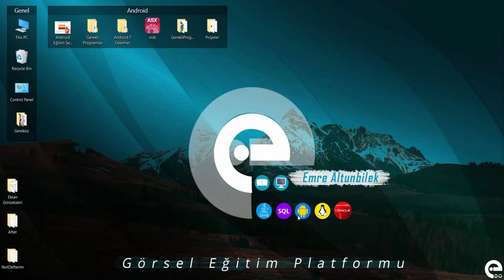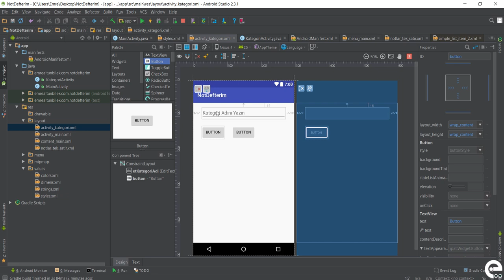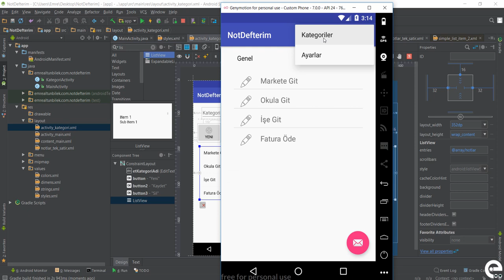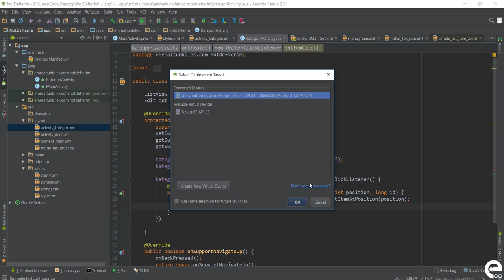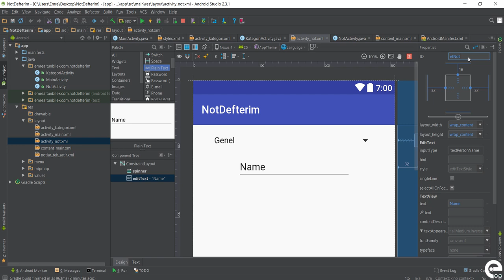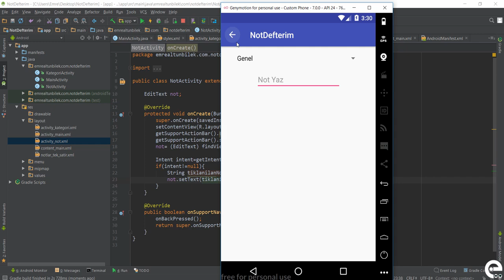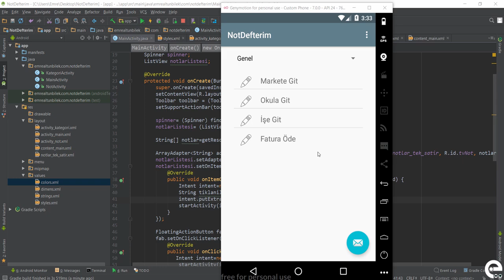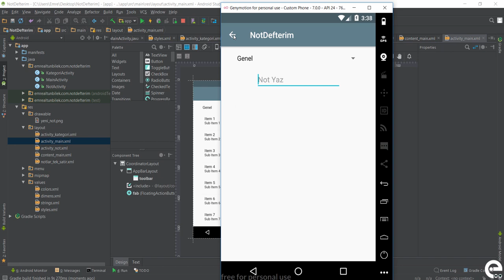17 Layout Hazırlanması Bölüm 2 | Android Content Provider | Storage | Sqlite Dersleri